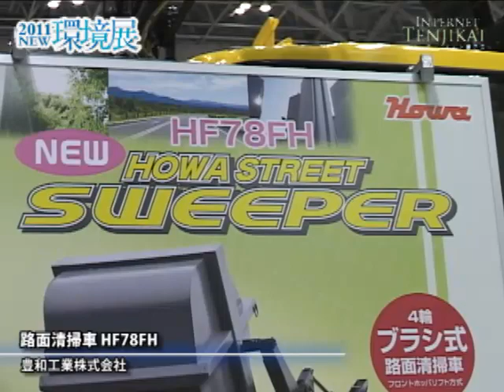[2011NEW環境展] 路面清掃車 HF78FH - 豊和工業株式会社